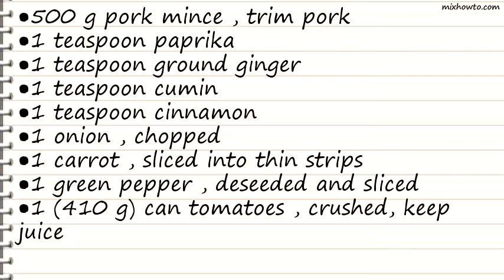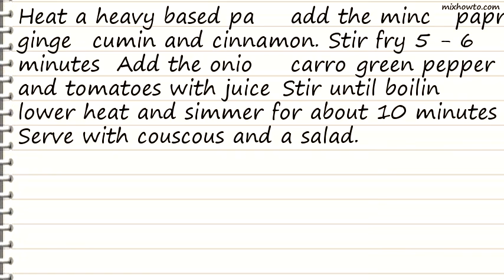Recipe Moroccan Pork Mince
INGREDIENTS:
●500 g pork mince , trim pork
●1 carrot , sliced into thin strips
●1 green pepper , deseeded and sliced
●1 (410 g) can tomatoes , crushed, keep juice